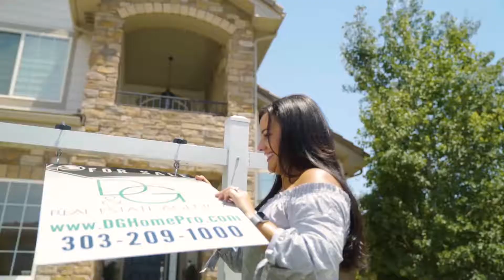D&G Real Estate Agency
D&G Real Estate Agency is a boutique real estate company serving clients in Denver's northern suburbs.

Your comments are so loved, so please take a second and say ‘Hey’ ;).

D&G is a construction and real estate company owned by husband and wife duo, Darren Dinkel, general contractor, and Gina Palombo-Dinkel, Realtor. After spending a number of years excelling in their respective fields, they uncovered an industry need for a trustworthy, local company that serves as a home industry resource in Denver’s northern suburbs – from there, D&G Construction & Real Estate was born.

Native to the area, D&G provides clients with a boutique, local home experience that is full-service and fully custom. Delivering a one-stop- shop home solutions brand, D&G hopes to ease the frustration and time consumption of searching for and securing a realtor and contractor in the neighborhood that provides client-focused service and a quality product.

Employing both a knowledgeable, process-oriented in-office team and an experienced, hands-on field team for both the construction and real estate divisions, D&G offers a finished product and service that’s not only admired by clients but also top of the industry.